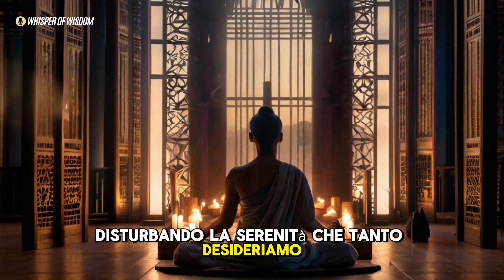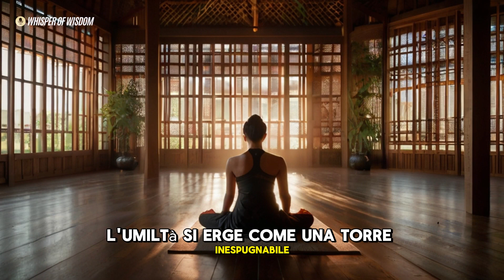Come gestire le persone difficili 7 consigli pratici: Zen di crescita personale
Fai fatica a gestire le persone difficili?

Ti senti frustrato e arrabbiato quando hai a che fare con colleghi ostili, familiari invadenti o conoscenti intrattabili?

Non sei solo!

In questo video, ti mostrerò 7 consigli pratici basati sulla filosofia Zen per aiutarti a gestire le persone difficili con calma, compassione e fermezza. ‍♂️

Imparerai a:

Coltivare la calma interiore di fronte alle tempeste emotive.
Ascoltare con compassione le persone che soffrono.
Abbandonare il bisogno di avere ragione a tutti i costi.
Non prendere le cose sul personale.
Rispondere con gentilezza e fermezza.
Stabilire dei limiti chiari.
Concentrarti sul presente.
Inoltre, scoprirai:

Perché le persone difficili sono come le frecce avvelenate.
Come l'umiltà può essere la tua arma più potente.
Perché il vero guerriero Zen non combatte per la vittoria.
Trasforma il tuo modo di relazionarti con le persone difficili e conquista la tua pace interiore! ☮️

 come gestire le persone difficili, zen, crescita personale, filosofia zen, calma interiore, compassione, fermezza, limiti, presente, relazioni difficili, comunicazione efficace, gestione delle emozioni, rabbia, frustrazione, conflitti, pace interiore